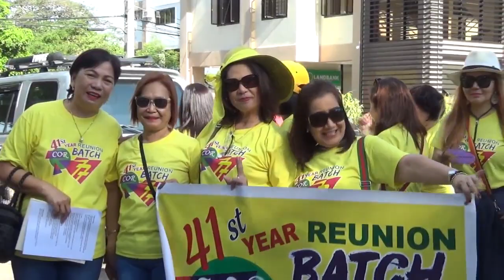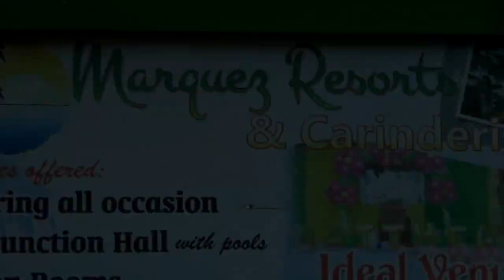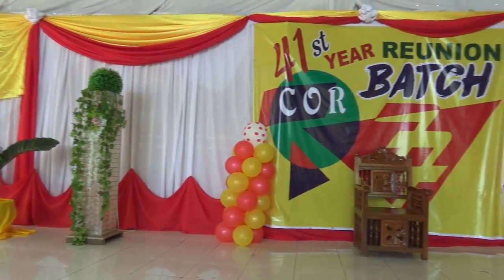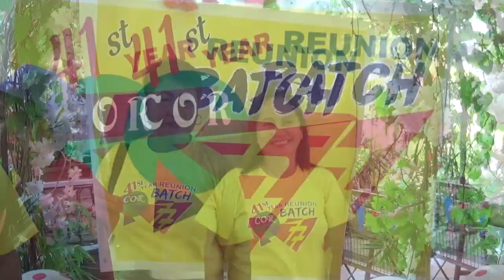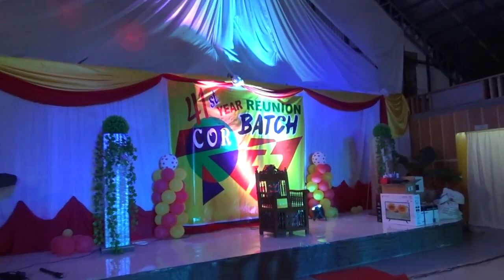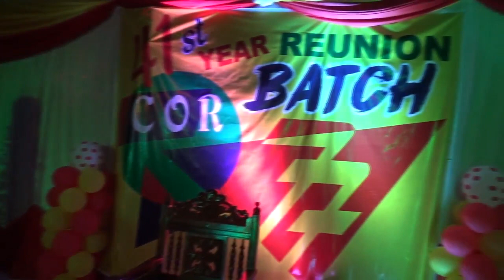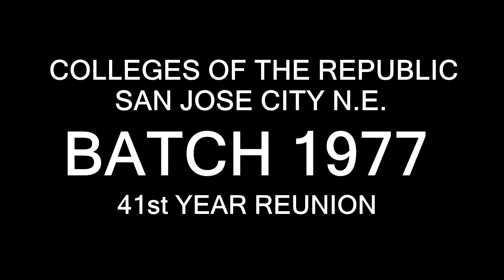41ST YEAR CORE BATCH 77 REUNION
41ST YEAR CORE BATCH 77 REUNION